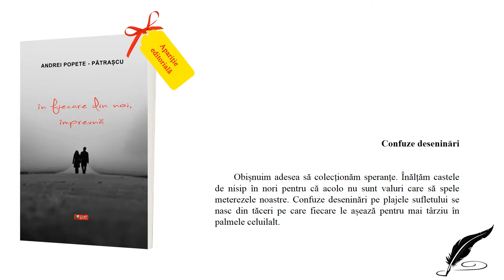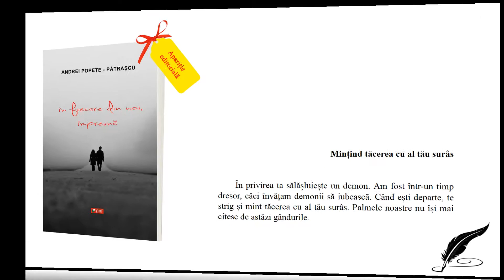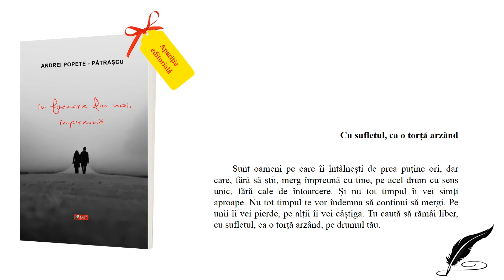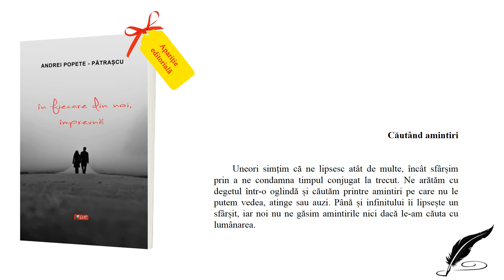În fiecare din noi, împreună (5)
© Andrei Popete - Pătrașcu.
Toate drepturile asupra acestei ediţii sunt rezervate autorului. Orice reproducere integrală sau parţială, prin orice procedeu, a unor pagini din această lucrare, efectuate fără autorizaţia editorului este ilicită şi constituie o contrafacere. Sunt acceptate reproduceri strict rezervate utilizării sau citării justificate de interes ştiinţific, cu specificarea respectivei citări.